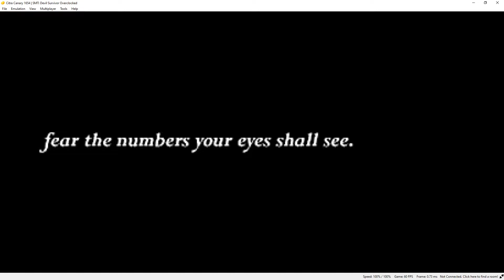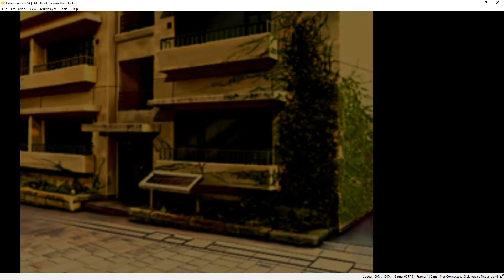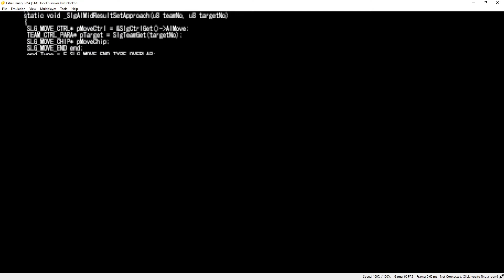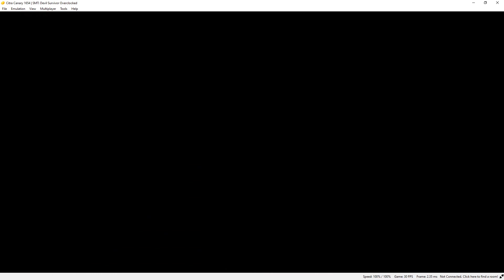Citra Canary 1654 | Shin Megami Tensei: Devil Survivor [3DS EMULATION]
ABOUT CITRA
Citra is a work-in-progress Nintendo 3DS emulator started in early 2014.

My spec:
GPU: RTX 2080 Ti
CPU: Intelt(R) Core(TM) i7-7800X CPU @ 3.50GHz
Memory: 32 GB RAM (31.71 GB RAM usable)
Operating system: Microsoft Windows 10 Home